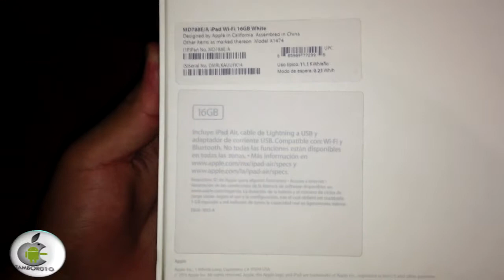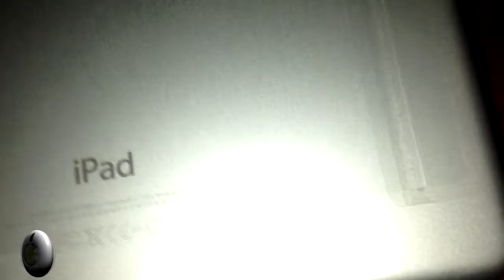Ipad Air Unboxing / Desempaquetado Ipad Air Español Apple 2013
desempaquetado de la nueva ipad air de apple anunciada recientemente en la keynote de apple 2013. a simple vista se nota que es de color blanca, 16 gb, wifi. gracias al buen fin :) lol

►Descargate mi aplicación gratuita para tu navegador google chrome/mozila firefox  (clic al enlace)

Espero te alla gustado el video y me dejes tu like y un comentario de que tal te paresio el video, te pido de favor me ayudes con tu like ya que eso me motiva a seguir haciendo vídeos para ti.